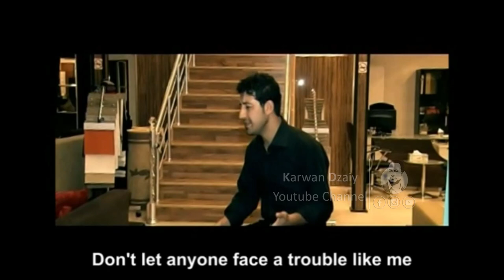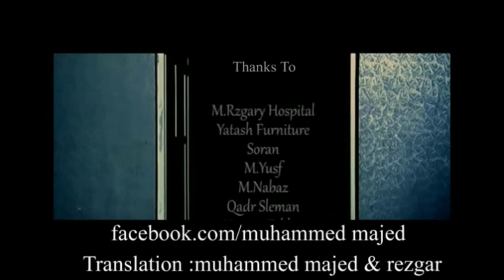Mohammad Abdulmajid - Bmburn_Clip | محمد عبدالمجید - بمبورن